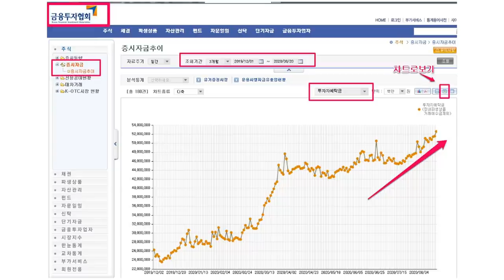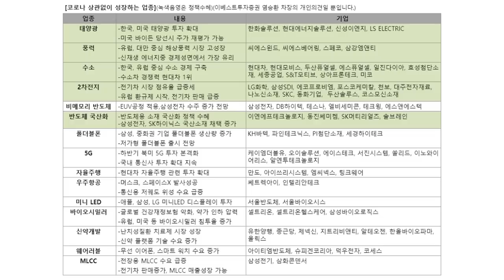'GV80'의 미국 시장 성공.. 현대차 주가 상승의 필요 조건! f.염승환 차장